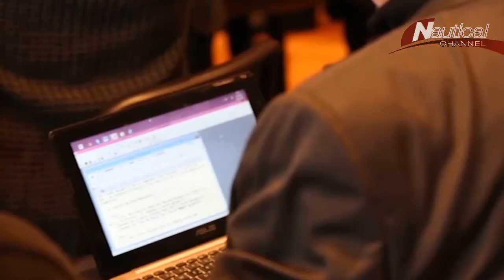NCsports: 6 Feb | #1 News Source for Sailing, Surfing, Kiteboarding & more!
[06/02/2014] Nautical Channel's weekly news cast covering the world of water sports!

WINDSURF
- Singapore hosts the Open Asian Windsurfing Championship

SAILING
- Exclusive interview with top German offshore sailor Jorg Riechers
- ISAF Miami World Cup 2014: French upset Aussies in men's 470 class
- Dona Bertarelli & Yan Guichard unveil ambitious racing program for Spindrift Team
NC Sports TV schedule:
Weekly News - Thursdays 17:00 CET
Weekly rundown of the nautical sporting world's top news stories.

Top Story - Saturdays 17:00 CET
In-depth analysis on a single topic that is trending in the nautical sporting world.

The Buzz - every other Tuesday 17:00 CET
All that's fit to print, with reports from special guests and Nautical Channel correspondents